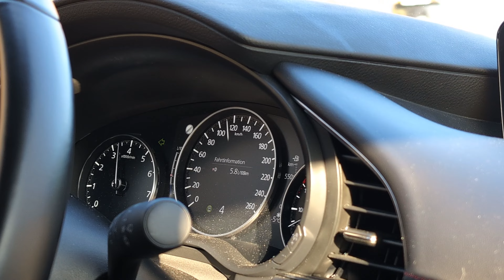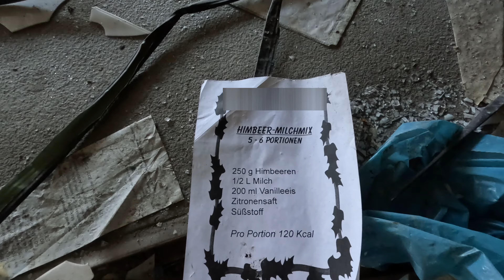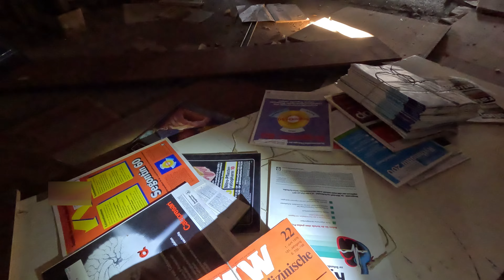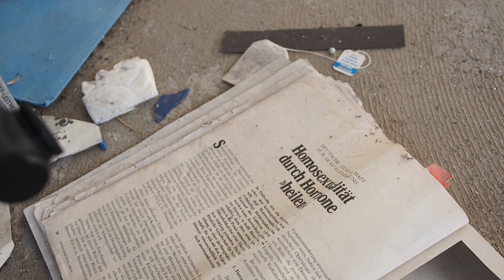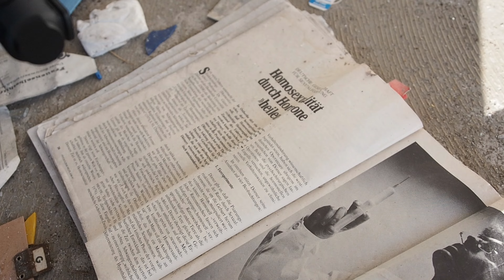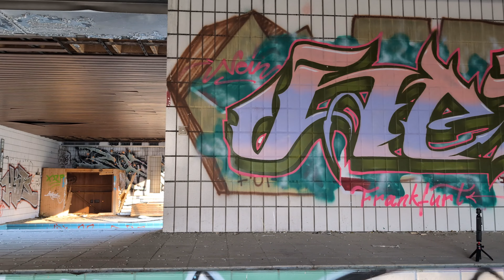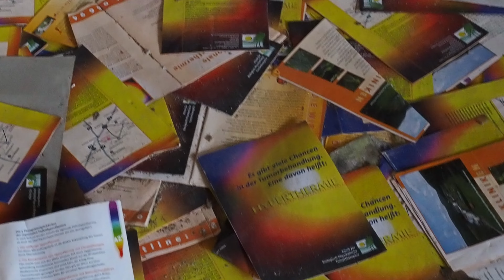The Expedition Folge 8 Reha Klinik